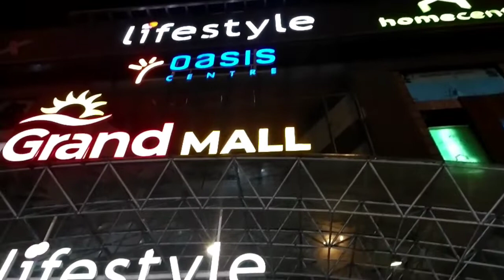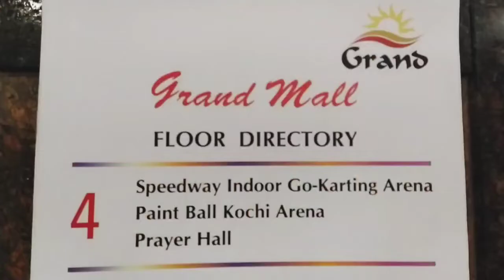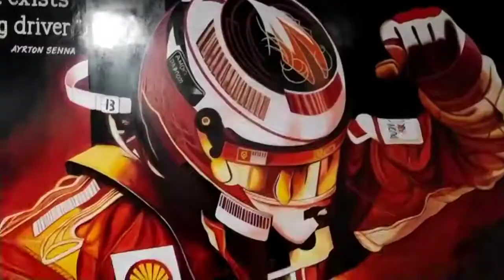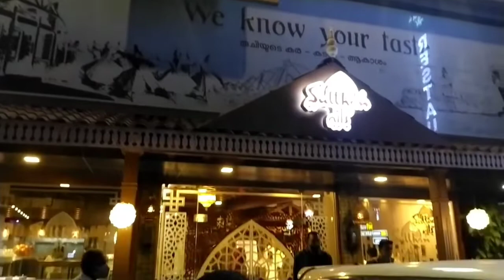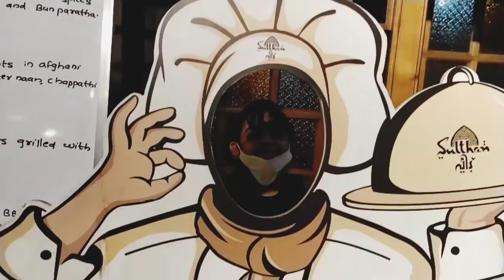Speedway Go karting|Vacation അടിച്ചുപൊളിക്കാൻ ഒരു കിടിലൻ സ്ഥലം|Cake bomb കാണാം|Yummy Beef Sizzler🤤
Ice cream Cake bomb tasty...yummy... magically filled with..